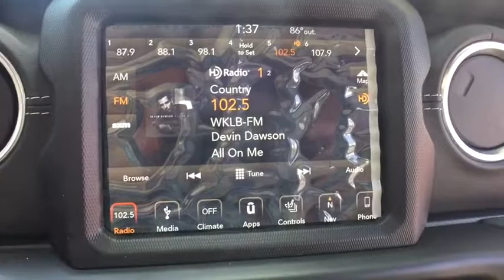2018 Jeep Wrangler Unlimited Westborough, Worcester, Framingham, Acton, Fitchburg, MA 80452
Bright White Clearcoat New 2018 Jeep Wrangler Unlimited available in Westborough, Massachusetts at Colonial CDJR. Servicing the Worcester, Framingham, Acton, Fitchburg, MA area.
2018 Jeep Wrangler Unlimited Sahara - Stock#: 80452 - VIN#: 1C4HJXEG8JW125891

Colonial CDJR
24 Coolidge St